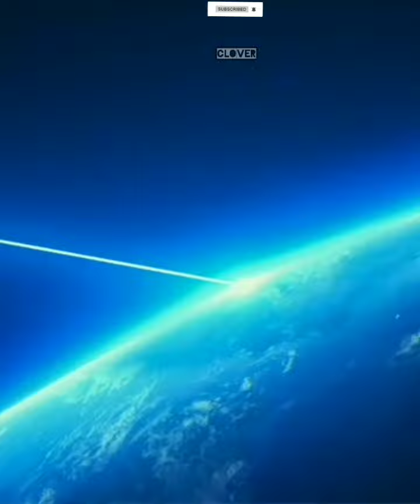انمي لحظة موت غوكو دراغون بول وتحول غوهان وغضب فيجيتا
انمي هنتر قتل كورابيكا وغضب غون وكيلوا رسمي وتصميمي هيسوكا موت ساكورا ناروتو قاشا تصبيرة انمي كارتون هنتر قناص موسيقى هنتر قناص ناروتو لوفي العمالقة دراغون سبيستون انيوشا رومانسي العراق قاشا تصبيرة انمي افلام تورنت افلام خليجيه للتحميل افلام عربية للتحميل مسلسل الاجنبي العراق ترند تحدي مفتوح يوتيوبر يوتيوب تيك توك مشهورة